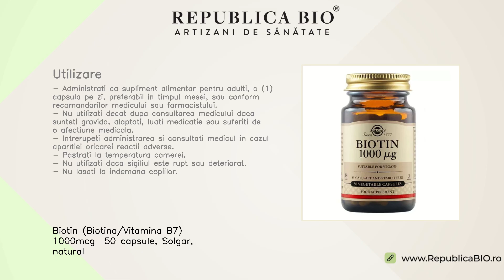Biotin (Biotina/Vitamina B7) 1000mcg 50 capsule, Solgar, natural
Descriere • Biotina este o enzima esentiala ce contribuie la formarea acizilor grasi si la arderea grasimilor si carbohidratilor pentru caldura corporala si energie. • Contribuie de asemenea la utilizarea aminoacizilor, acidului folic, a acidului pantotenic si a vitaminei B12, fiind un stimulent puternic pentru dezvoltarea celulelor sanatoase.• Acest produs asigura 1000 mcg vitamina B7 per capsula.  Proprietati • Produsul poate fi consumat de vegetarieni. • Sub forma de capsule vegetale usor de administrat. • Produs in SUA. Continut • Un flacon contine 50 capsule vegetale cu vitamina B7 (biotina) (1000 mcg per capsula).• Fiecare capsula vegetala asigura: D-biotina 1000 µg 2000 %VNR*.• Contine agenti de incarcare (di-calciu fosfat, celuloza microcristalina), capsula vegetala (hidroxipropilmetilceluloza), agent antiaglomerant (dioxid de siliciu, stearat de magneziu vegetal). Utilizare • Administrati ca supliment alimentar pentru adulti, o (1) capsula pe zi, preferabil in timpul mesei, sau conform recomandarilor medicului sau farmacistului. • Nu utilizati decat dupa consultarea medicului daca sunteti gravida, alaptati, luati medicatie sau suferiti de o afectiune medicala.• Intrerupeti administrarea si consultati medicul in cazul aparitiei oricarei reactii adverse. • Pastrati la temperatura camerei.• Nu utilizati daca sigiliul este rupt sau deteriorat. • Nu lasati la indemana copiilor.

Toate drepturile rezervate:

Republica BIO
Artizani de sanatate

RB1004732